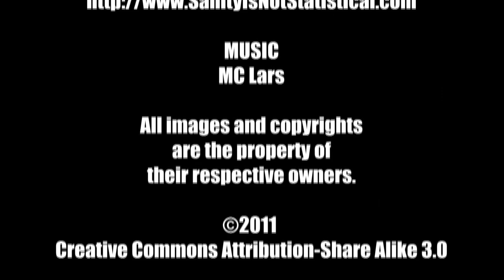Top 5 Underrated Martin Scorsese Films - The MacGuffin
Another Top 5 segment from The MacGuffin. Inspired by the film Hugo, Allen Almachar and Edward Davidson share their top 5 underrated Martin Scorsese films.